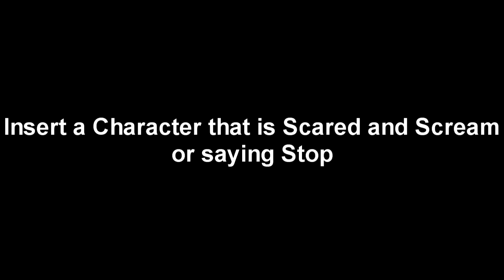[Template] Thomas is about to Run over who?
make sure you credit me.

Also Look out for the train

💛Hαʋҽ α ƚσσɳყ αɳԃ αɳιɱҽყ ԃαყ!💛